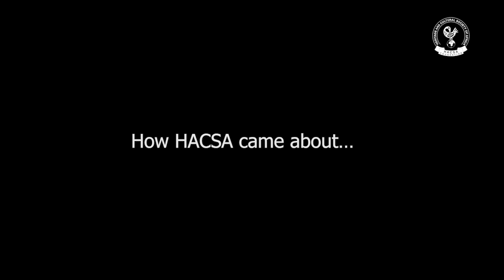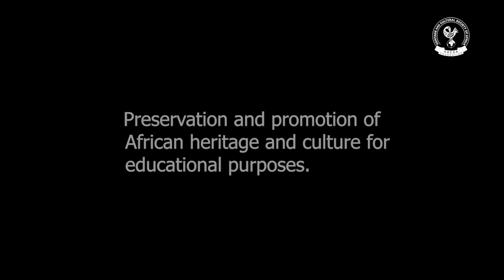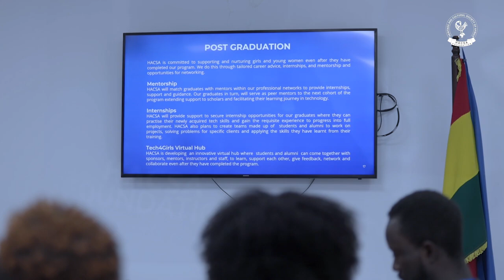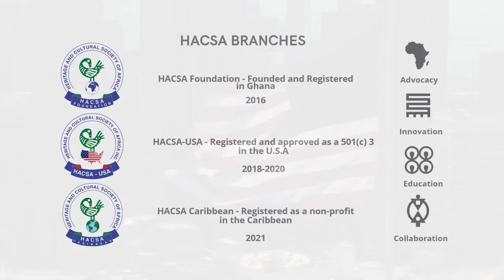Discover the HACSA Foundation: Preserving African Heritage and Advancing Cultural Awareness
Join us on a journey to explore the mission and impact of the Heritage and Cultural Society of Africa (HACSA) Foundation. Our foundation is dedicated to preserving African heritage, promoting cultural awareness, and fostering education across the African diaspora. In this video, learn about our initiatives, key programs, and how we're working to create a more inclusive and historically rich future.